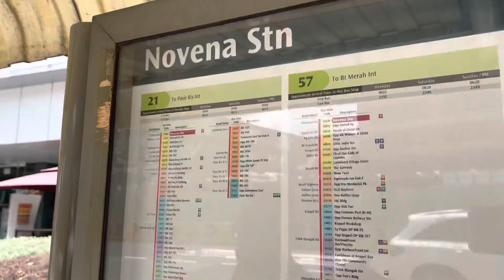Singapore Novena Church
Novena Church Church of Saint Alphonsus @mbachannel5845